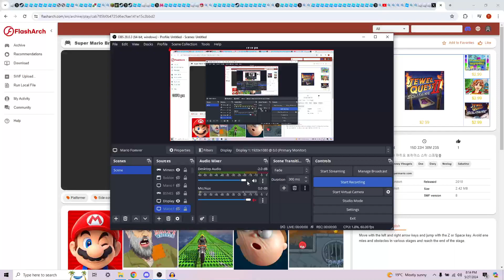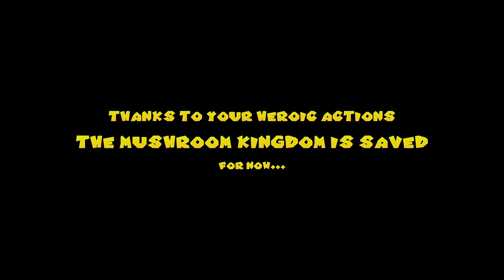Super Mario Star Scramble 1 Gameplay/Walkthrough. Rating ⭐⭐⭐⭐ (No Commentary)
Hey guys, what's up? TsunamiAvalanche13 here, and today in this video, I have explored and gone through a playthrough and a walkthrough of the Super Mario Star Scramble Game that you can still play in a online website to this day, even though we all know that the Flash Player had been discontinued.

What is Super Mario Star Scramble? Well, Super Mario Star Scramble is one of those good classic Flash Games that you can still play on some websites. You can only do Story Mode, where your goal is to get 3 shine sprites and make it back to the door in each level with a time limit, (there are 10 levels in total) and eventually fight against Bowser, while avoiding/defeating enemies, collecting Coins/Powerups. The Pros of this game are, It has good Musics/Soundtracks (OST), the backgrounds of each level are cool, various character/object designs/sprites the game uses is cool, and the Bowser Boss Battle is good and actually kind of challenging. The Cons of this game are, there are no secrets, no bonus levels & no powerups in this game & the hitboxes on enemies are bad (too big), like the spinys. Overall, I like Super Mario Star Scramble Game. It's still a good game to this day. I give this Mario Flash Game, 4/5.